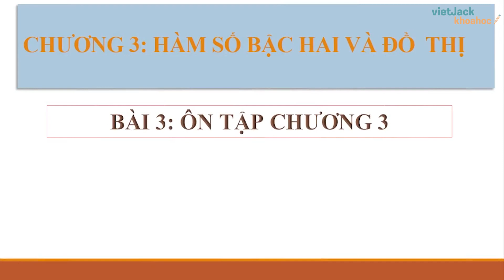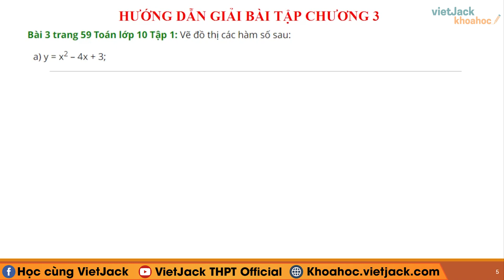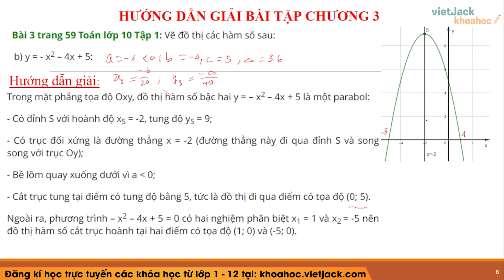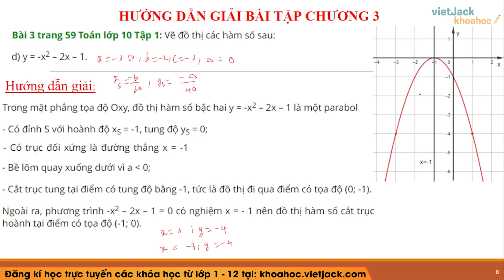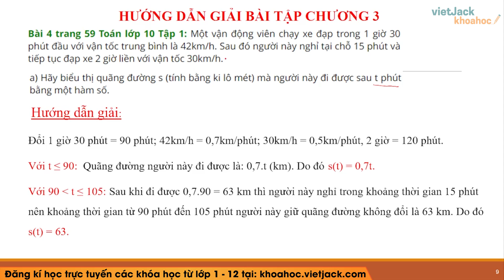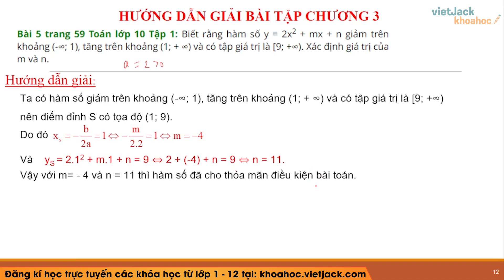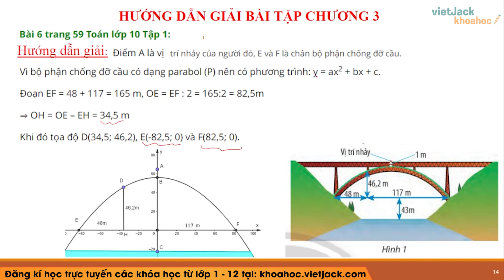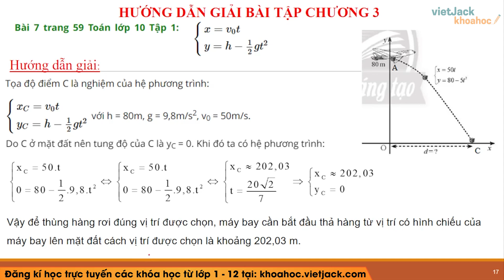Toán 10 Chân trời sáng tạo Bài tập cuối chương 3 - Cô Mai Ngọc Hà (HAY NHẤT)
Toán lớp 10 - Bài tập cuối chương 3 - Chân trời sáng tạo

Bài tập cuối chương 3 là một bài học quan trọng. Video bài học hôm nay, cô hướng dẫn các em toàn bộ kiến thức cần nhớ bài Bất phương trình bậc nhất hai ẩn trong chương trình Toán lớp 10 - Chân trời sáng tạo. Cùng với đó, cô sẽ giải chi tiết các ví dụ minh họa bằng phương pháp nhanh nhất. Theo dõi bài học cùng cô để học tốt hơn nhé!

▶ Danh sách các bài học môn Toán học 10 - Kết nối tri thức - Cô Khuất Thị Thùy Linh: